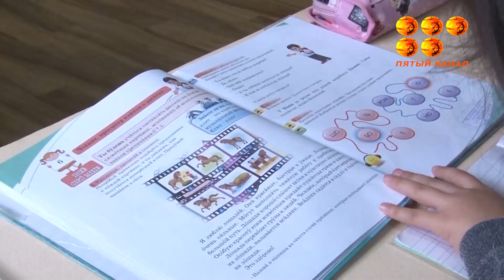Учеба не закончится 25 мая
Пробелы в знаниях учеников будут компенсировать летом.